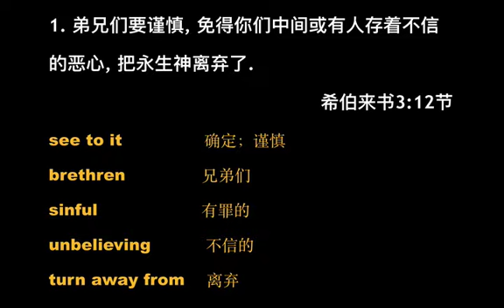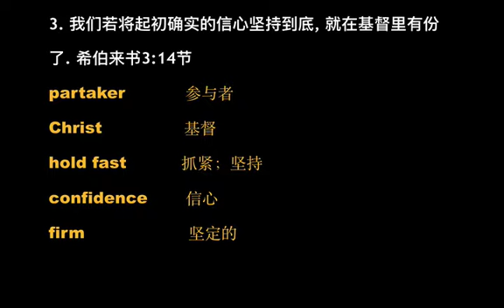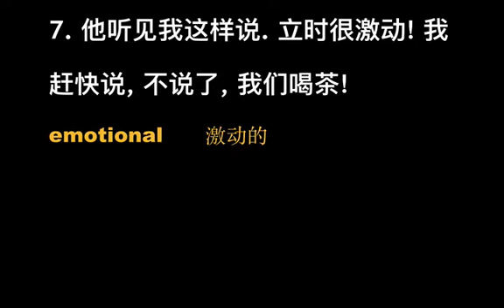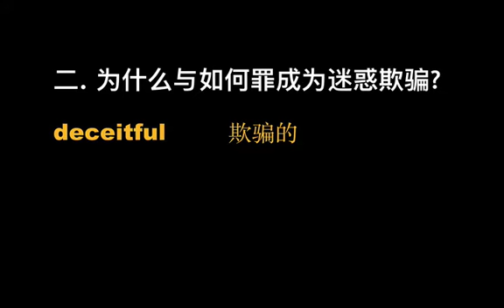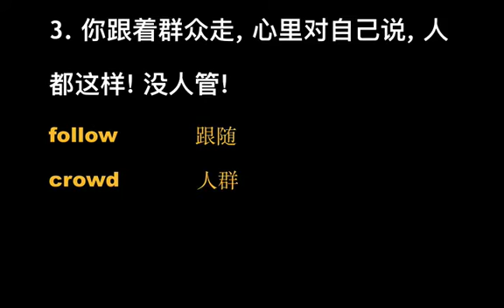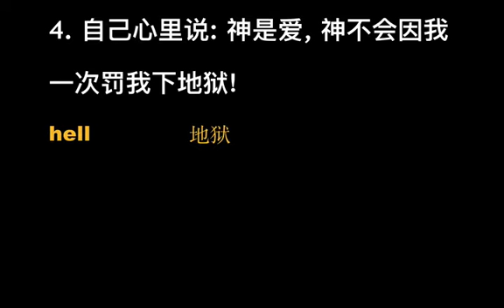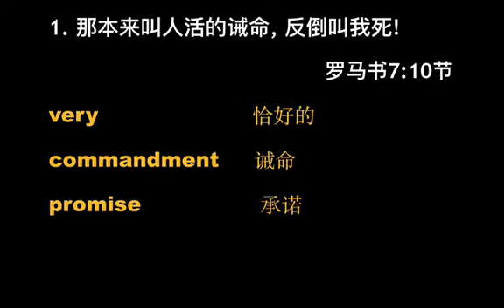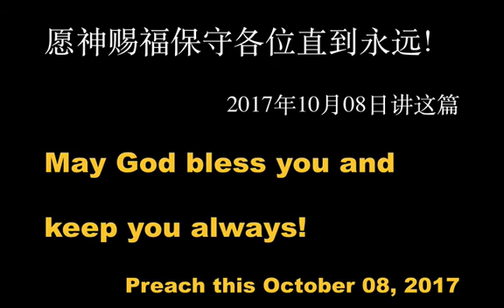sermon 10082017 words